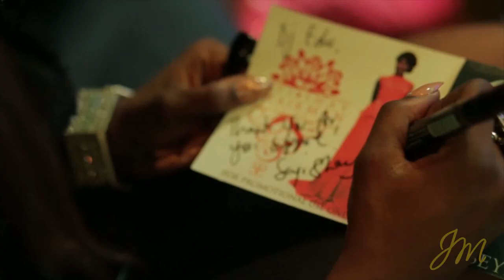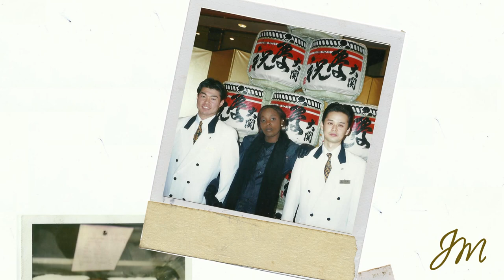Seyi Shay - JM Films Exclusive: Who Is Seyi Shay? Part 1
Nigerian Afro Pop Star Seyi Shay opens up in Part 1/2 of her exclusive JM Films documentary 'Who is Seyi Shay?'. She talks about her experience growing up with family, her passion for music and what to expect in her forthcoming album.